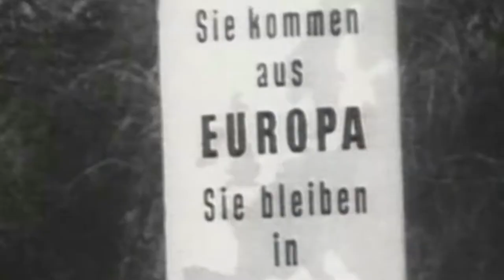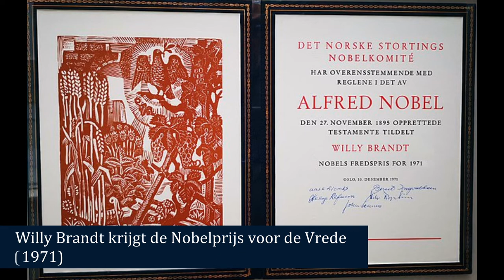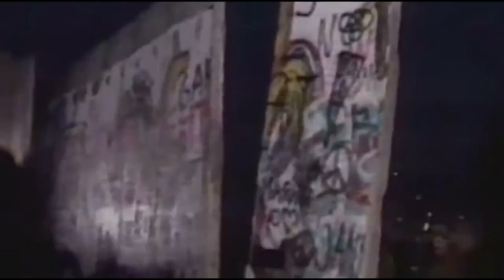Wat was de ‘Ostpolitik’? | Duitsland | Historische Context HAVO/VWO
In de Koude Oorlog stonden het kapitalistische West-Duitsland en het communistische Oost-Duitsland lijnrecht tegenover elkaar. Met de Ostpolitik van Willy Brandt kwam daar eind jaren zestig verandering in.

In deze video gaat het over de buitenlandse politiek van Willy Brandt. Ostpolitik draaide om toenadering zoeken. Door toenadering te zoeken tot de DDR kon verandering tot stand worden gebracht, zo meenden Brandt en Bahr. Met deze ‘Wandel durch Annäherung’ hoopte Brandt dat er een betere sfeer zou ontstaan tussen de BRD en de DDR, waardoor de leiders van de DDR haar burgers meer vrijheid durfden te geven. Uiteindelijk hoopte hij dat er een vrijwillige Duitse hereniging zou ontstaan.

Bijna direct na zijn aantreden als bondskanselier maakte hij werk van zijn plannen. Zo bracht hij in maart 1970 als eerste bondskanselier een bezoek aan de DDR, waar hij enthousiast werd toegejuicht. Twee maanden later volgde ook een tegenbezoek van de Oost-Duitse premier Willi Stoph (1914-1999) aan West-Duitsland. Deze bezoeken zorgden voor een ontspannen houding. Willy Brandt ging daarom een stapje verder en zocht contact met de Sovjet-Unie. Met deze communistische grootmacht sloot hij op 12 augustus 1970 het ‘Verdrag van Moskou’. In het dit verdrag spraken de beide landen af om te streven naar ontspanning, zodat de situatie in Europa zich kon normaliseren. Bovendien erkenden de Sovjet-Unie en de Bondsrepubliek de bestaande grenzen van de Europese staten en beloofden ze geen aanspraak te maken op het gebied van andere staten. In het bijzonder werden de Oder-Neissegrens als westelijke grens van Polen en ook de grens tussen de DDR en de Bondsrepubliek als onaantastbaar verklaard. Hoewel de wens van Willy Brandt voor een Duitse hereniging in de ijskast werd gezet, was dit wel een enorme doorbraak in de verhoudingen tussen West-Duitsland en de Sovjet-Unie.

Dit succes smaakte voor Willy Brandt naar meer. Hij haalde ook de betrekkingen aan met andere Oost-Europese landen. Zo ging hij in december 1970 op bezoek in Polen. Daarna richtte Brandt zijn aandacht volledig op de DDR. Onderhandelingen tussen beide landen werden gestart, die in december 1972 leidde tot de ondertekening van het zogenaamde Grundlagenvertrag (basisverdrag). Daarin erkenden de beide Duitslanden elkaars grenzen en soevereiniteit, zonder dat de BRD het streven naar eenheid geheel los liet. Er werden 'surrogaat-ambassades' opgericht en West-Duitsers konden gemakkelijker hun familieleden in de DDR bezoeken. Ook zegde de Bondsrepubliek financiële steun toe aan Oost-Duitsland. In 1974 kwam er plotseling een einde aan het kanselierschap van Brandt toen Gunther Guillaume, een naaste medewerker van Brandt, werd ontmaskerd als DDR-spion.

Afbeeldingen:
- Wikimedia Commons